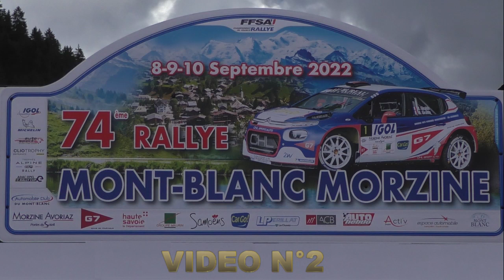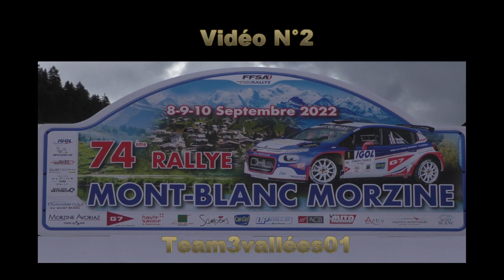Rallye Mont blanc Morzine 2022 N°2 Team3V01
Encore des supers passages des Tenors, puis les meilleurs passages de tous les concurrents du 21ème scratch au 89ème au rallye Mont blanc Morzine 2022. Les photos sont en ligne sur le